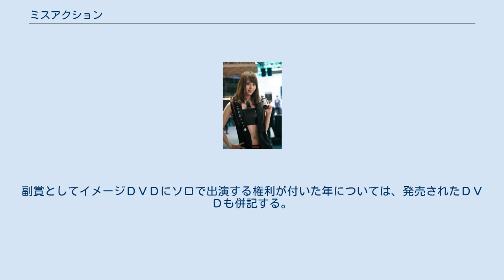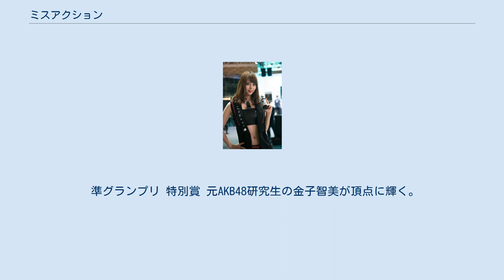ミスアクション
ミスアクションは青年漫画雑誌「Weekly漫画アクション」（現「漫画アクション」、双葉社発行）で行われる、グラビアミス・コンテストである。
 1987年に「第1回ミスアクション」オーディションが開催された。
 2016年4月19日よりミスアクション2017が開催決定。
 1987年に双葉社が発行する『漫画アクション』の「第1回ミスアクション」初代ミスアクションは彩木美来。
 2012年6月、同誌にて25年振りに「ミスアクション」を決めるオーディションが開催された。
 2012年に復活した「ミスアクション2013」以降のものを述べる。
 ミスアクション2013以降。
副賞としてイメージＤＶＤにソロで出演する権利が付いた年については、発売されたＤＶＤも併記する。
 グランプリ イメージビデオ グランプリ 特別賞 イメージビデオ グランプリ 準グランプリ イメージビデオ グランプリ 開催4地区のうち、名古屋地区以外の3地区より入賞者を輩出。
 準グランプリ 特別賞 元AKB48研究生の金子智美が頂点に輝く。
 地方選抜組（北海道・大阪）や水着ＮＧで臨んだモデルの中からも入賞者が出る。
 グランプリ 準グランプリ 特別賞 ミスアクション2017で後期グランプリを受賞した山本成美 （2016年・東京ゲームショウにて） 水着NGで臨んだモデルおよび名古屋地区エントリーモデルの入賞はなかった。
 グランプリ 準グランプリ 特別賞